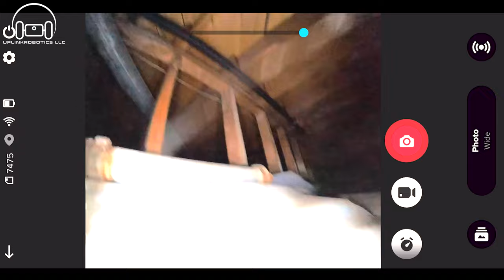Crawlspace Inspection Robot Demo - Mink Inspection Crawler - UplinkRobotics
Join us on a demo inspection with the Mink home inspection crawler! We show how the Mink would be used for a typical crawlspace inspection along with it's capabilities and features.

UplinkRobotics LLC is an inspection robotics company based in Laramie, Wyoming. UplinkRobotics designs and manufactures inspection crawlers for home inspectors, first responders, and other related industries.